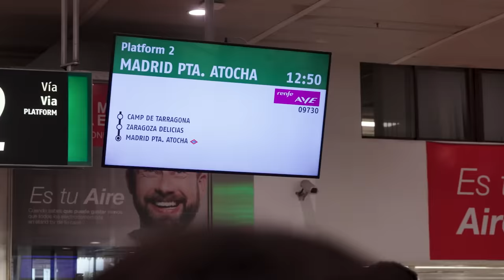¡SE DESATA LA LOCURA en MADRID con el GAME WINNER DEL AÑO! 😱🚨 ¿Quien ganó? - BALLERS #12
Quinta parada de Ballers, nos vamos a Madrid!

Sigue a BALLERS en todas las redes: @ballers_es y en la WEB oficial

0:00 INTRO
0:55 PREDICCIONES CON RHINOSHIELD
2:17 LLEGADA AL CAMPO
2:30 CHALLENGE DE FOOTLOCKER
3:38 GAME 1
14:13 CHALLENGE DE KRAVE
15:09 GAME 2
25:00 GAME 3
36:19 OUTRO